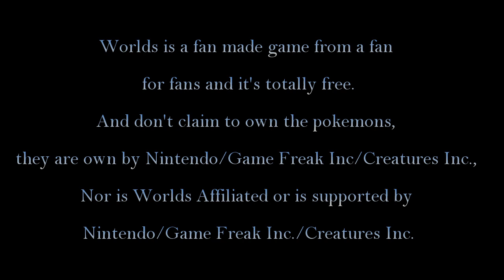Worlds Pokemon 3D First Zone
This video shows how it would look the first wild zone where you will battle pokemons it still need more details,i'm not a level designer so yea... i guess it will get better as i learn more.if you want to help just send me a msg on facebook or make a post on the forums: